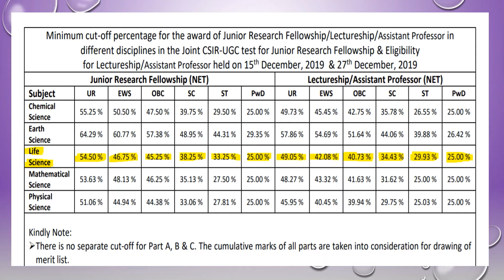CSIR NET DEC 2019 RESULTS AND CUTOFF DECLARED | CSIR NET MERIT LIST & LIFESCIENCE CUTOFF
Welcome to BioVidyalaya!!!

This channel is Beneficial for students  preparing for CSIR NET LIFE-SCIENCE, GATE LIFE-SCIENCE, DBT BET, IISc, NEET and other medical entrance examination. B Sc, MSc students of ZOOLOGY, BOTONY, LIFESCIENCE, BIOTECHNOLGY, BIOINFORMATICS etc.